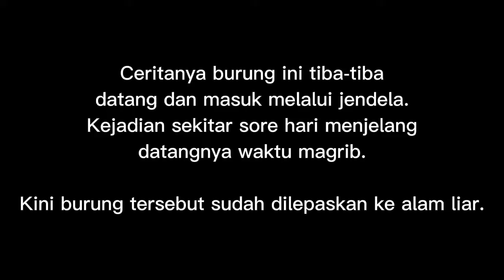Menegangkan! Seekor Burung Liar Masuk Sebuah Ruangan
Burung Liar masuk sebuah ruangan.